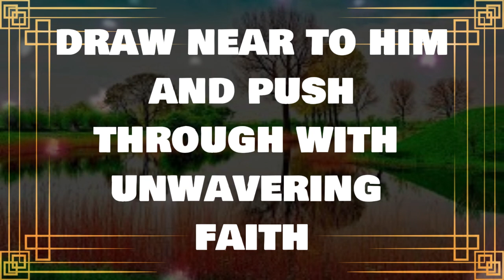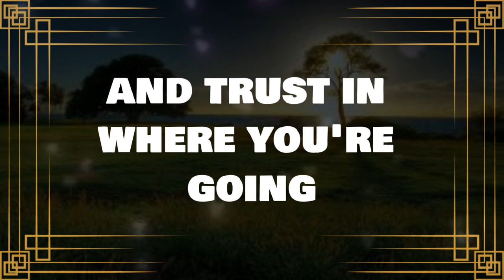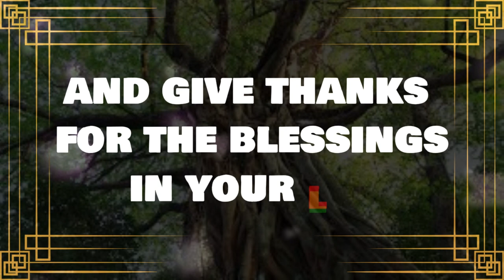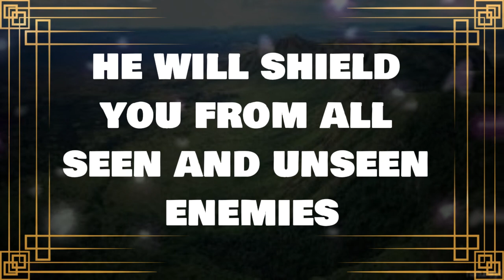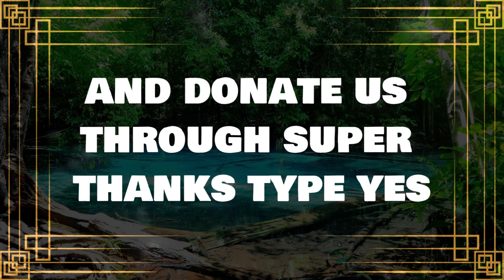💌God message: Your name is picked now and very soon... ✝️ Angels Message 1111